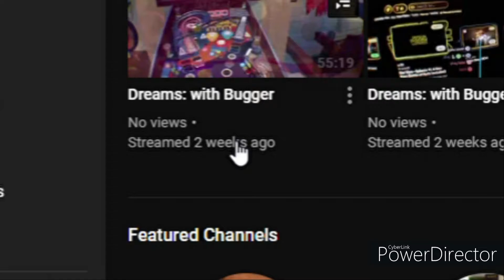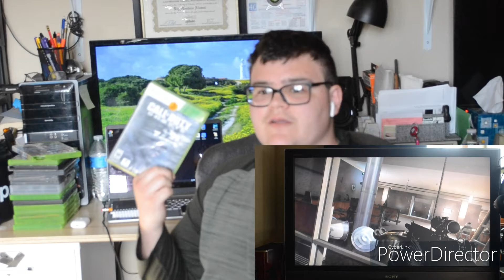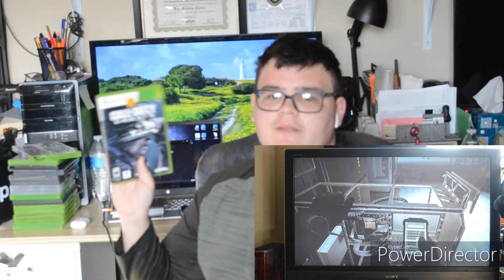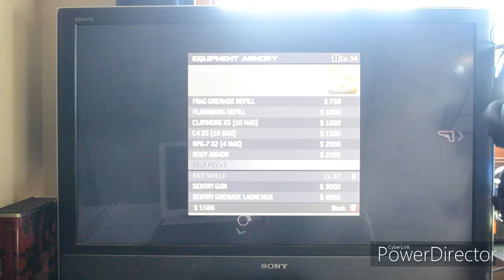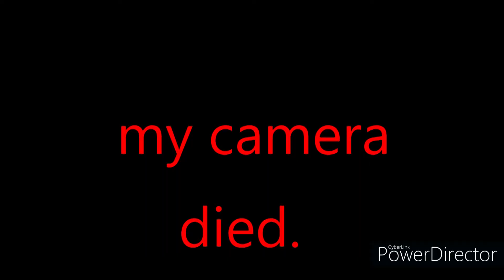the xbox360 saga. (easter egg hunt)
if you find the egg tell me the place(does not need to be good) and the time and you might be in the next video.

also just has a heads up my PS4 was broke and ill explain in tomorrows livestream keep your hats on as time gets closer. (livestream will be April 13 some time in the day so keep your ears opened, and watch out)

thank you guys and stay safe in 2021.